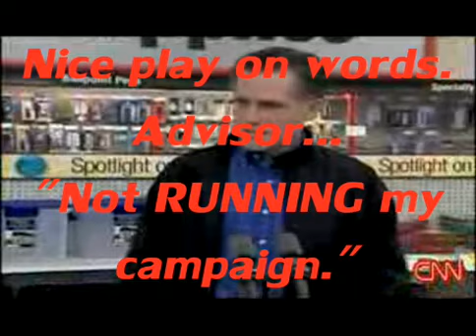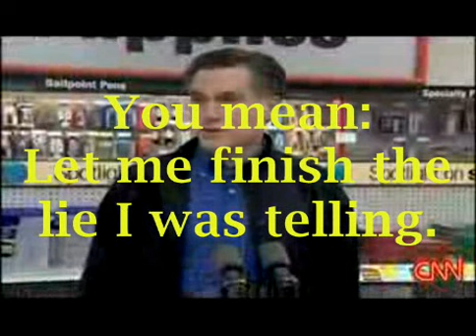AP Reporter Confronts Romney On Lobbyists Claim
Ronald C. Kaufman
Occupation: Senior Managing Partner
Employer: Dutko Group
Home: Washington, DC

Mega-lobbyist Ron Kaufman married the sister of ex-lobbyist Andy Card,
who became George W. Bush's chief of staff. After Kaufman directed the
campaign of the first President Bush, that president appointed him
deputy White House personnel director. In this role, Kaufman recruited
the first chair of the Indian Gaming Commission. That agency regulated
the casino plans of the Pequot Wampanoag Tribe, which later hired
Kaufman to lobby (the Pequot got their casino and still retain
Kaufman). Kaufman is an "informal advisor" to the second President
Bush and was appointed co-chair of the 2004 Republican National
Convention Site Selection Committee. Kaufman is a former finance
chair
of the Republican Governor's Association. At Dutko Group Kaufman
reported that 52 clients paid him more than $2.7 million in 2002. His
four largest clients were Tufts University, the Michigan Biotechnology
Institute, construction giant HNTB Companies and the American Herbal
Products Association's Ephedra Committee. Ephedra is a stimulant used
in herbal weight-loss and performance-boosting remedies that have been
linked to psychosis, strokes, heart attacks and deaths (see Craig
Keeland). Texas Department of Health (TDH) staff drafted tough new
ephedra marketing rules in the late 1990s, triggering an industry
lobbying blitz.

Then-Governor Bush's Board of Health appointees (see Bill Ceverha)
trashed their staff's proposal in 1999 and adopted a weak industry
alternative. A state senator lobbying for an ephedra vendor and
Pioneer lobbyist Tom Loeffler, lobbied Bush Health Secretary Tommy
Thompson in 2001 against a pending TDH rule requiring ephedra products
to carry a toll-free number where users could report health problems
to the FDA. One month later, TDH postponed implementing the new rule,
citing the "advice" of the U.S. Department of Health. Although ephedra
triggers far more serious health complaints than any other herbal
product, regulators pressured by this $3 billion-a-year industry have
been slow to control it.

The U.S. FDA belatedly announced in late 2003 that it would seek an
ephedra ban. During the seven years that the FDA deliberated this
policy, ephedra contributed to the deaths of more than 80 people,
according to the Center for Science in the Public Interest, and the
industry made billions of dollars.